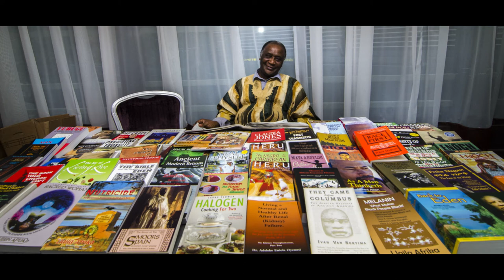Julian Hall - Keynote Speaker at Business Expo the Hilton November 2013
In November 2013 Julian Hall spoke on the topic of Ultrapreneurship at this event as a follow up from last years 'Health Awareness Day', launched by Neter Vital in association with Mariandina Research Foundation.

In association with A-MAWU, an Organisation founded by Estelle Met, who is infusing the event with the essence of Africa via Arts, Dance and Fashion.